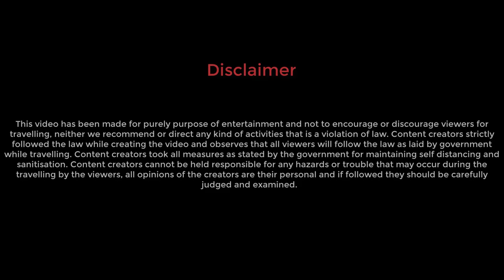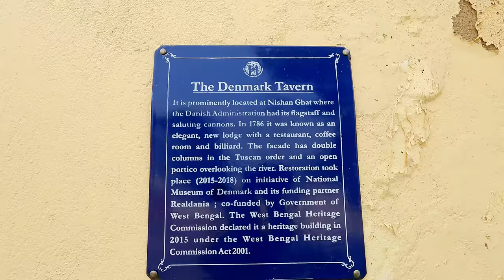Serampore day out | Mukherjee's Restaurant | Goswami Rajbari | St. Olav's Church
We visited Serampore on 10th of October, 2021 for a day trip. This suburban town 25 km north of Kolkata has a enchanting history. It was Danish occupied colony and has deep relationship with Denmark, it all started in 1755 when Danish Asiatic Company got permission for settlement here from the then Nawab Alaverdi Khan for the purpose of Business. Unlike their British and French counterpart, these Danish people concentrated only in business and not in any military adventure. However, in 1777, this area was annexed with Denmark under the direct rule of king of Denmark and an Administrative head was introduced. Serampore was known as FrederikNagore after Frederic V, King of Denmark.
Due to suprimacy of Britishers, Denmark king decided to sell Serampore to Britishers in the year 1845.
In the year 1800, Baptist Missionary William Carey came to Serampore, he was a social reformer and established a press, a college and educated local people with western education.

Places of Interest:
1. Serampore College
2. St. Olav's Church
3. Goswami Rajbari
4. Mahesh
5. Jhonnagar church
6. Denmark Tavern
This image is under pubic domain

Our total bill was: 2800.00

Fish Fry: 225.00
Chicken Malai Kebab: 260.00
Murg Makhani AKA Butter Chicken: 250.00
Garlic Naan: 80.00
Rumali Roti: 15.00
Mutton Biryani: 250.00
Chicken Biryani: 210.00
Chicken Chaap: 210.00
Fresh Lime Soda: 60.00
Cold Drinks: 40.00